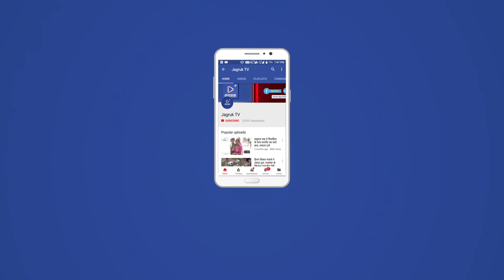JAGRUK TV : जोधपुर : दीपों की झिलमिल रोशनी से नहाई तापी बावड़ी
दीपों की झिलमिल रोशनी से नहाई तापी बावड़ी
400वीं वर्षगांठ पर किया दीपदान
जोधपुर। तापी बावड़ी की 400वीं वर्षगांठ पर दीपदान का एक अनूठा कार्यक्रम राजस्थान उच्च न्यायालय के सेवानिवृत न्यायाधीश गोपाल कृष्ण व्यास के मुख्य आतिथ्य तथा पुराविद् नाहरसिंह जसोल के विशिष्ठ आतिथ्य में कार्तिक पूर्णिमा पर आयोजित किया गया। यह बावड़ी दीपों की झिलमिल रोशनी से नहा उठी।
लोगों में बावड़ी के संरक्षण के प्रति जागरूकता लाने के उद्देश्य से आयोजित दीपदान कार्यक्रम में लोगों ने हजारों की संख्या में यहां दीप जलाए। साथ ही कार्तिक पूर्णिमा के अवसर पर पूजा अर्चना की। इस बावड़ी का निर्माण नाथोजी व्यास ने विक्रम संवत् 1671 से आरंभ करवा 1675 में पूरा कराया था। नाथोजी व्यास महाराजा जसवन्त सिंह प्रथम के दीवान थे जबकि नाथोजी के बड़े भाई जुझार वीर गिरधरजी राव अमर सिंह राठौड़ के दीवान थे और वे रावजी की हत्या के पश्चात आगरा किले के बाहर शाही सेना से लड़ते हुए वीरगति को प्राप्त हुए थे। आज इन दोनों भाइयों के वंशज जोधपुर में नथावत व्यास और गिरधरावत व्यास के रूप में जाने जाते है। जिस काल खण्ड में इस बावड़ी का निर्माण हुआ था तब 250 फीट लंबी, 40 फीट चौड़ी और 360 फीट गहरी थी और यह बावड़ी मारवाड़ का सबसे बड़ा जल स्रोत थी। आज जोधपुर शहर में मौजूद दूसरे सारे जल स्रोत इस निर्माण के बाद में निर्मित हुए है।